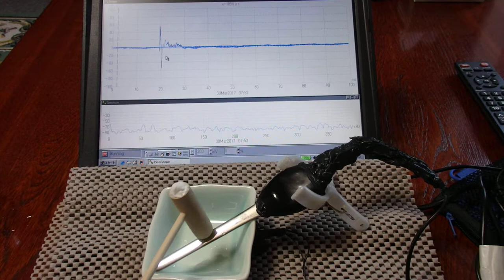オリジナル超音波実験 （超音波システム研究所 ultrasonic-labo）